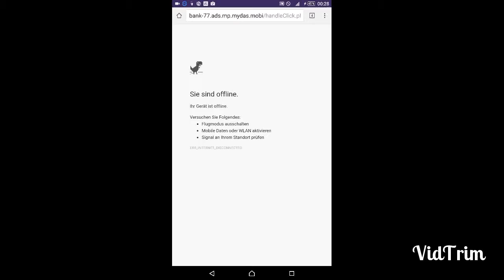Lep´s World 2 #2 Die Überraschung!!!!!!!!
Und wieder eine kleine Folge von Lep´s World 2 !
Viel Spaß und schreibe gerne in den Kommentaren ob es dir gefällt :)